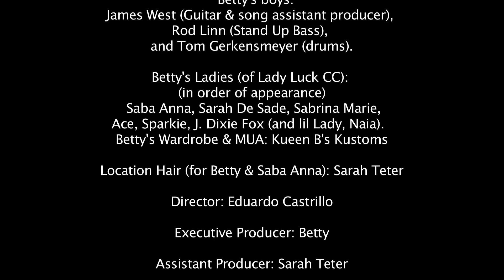"Hit The Road" by Betty